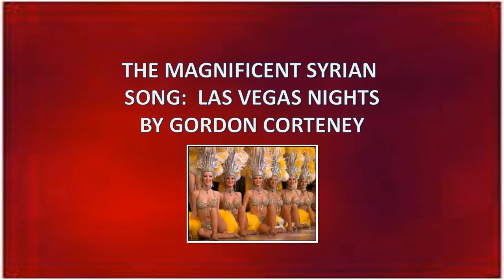Las Vegas Nights